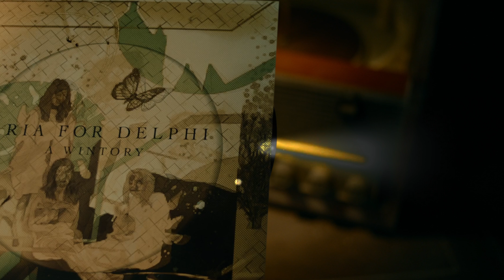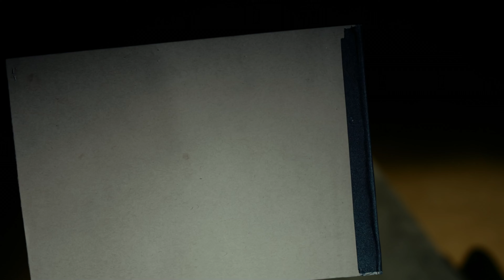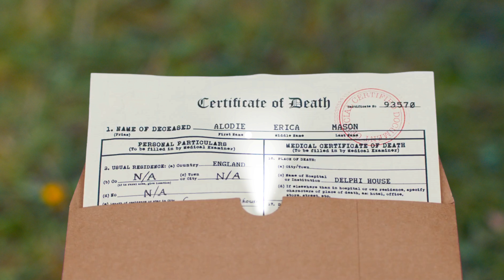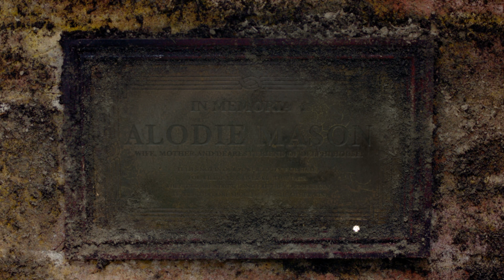Horror im Delphi House [2] Erica 🌺 an interactive Thriller 4K [PC|2022]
Ericas Kindheit holt sie ein, als ihr ein Paket mit einer abgetrennten Hand vor die Tür gelegt wird...

Kapitel:

*Jeden zweiten Tag eine neue Folge!*
[Sorry, bin Schichtarbeiter. Kann leider nicht schnell genug spielen.]

Spiel: Erica - an interactive Thriller
Jahr: 2021

System: PC
Entwickler: Flavourworks
Publisher:  Flavourworks